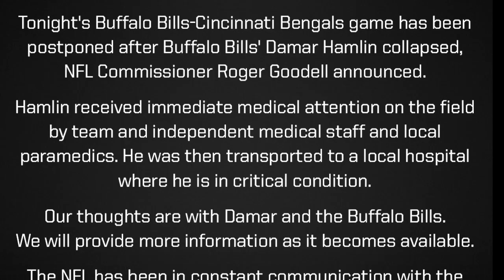🏈 Momentos dramáticos en la NFL; reportan en condición crítica a Damar Hamlin tras desvanecerse🏈